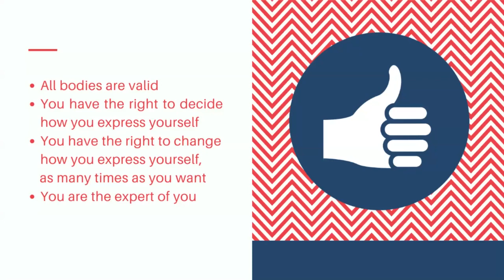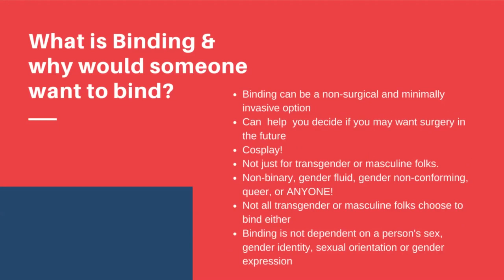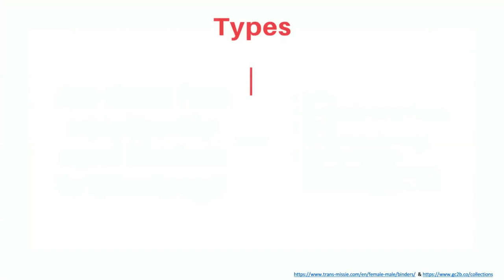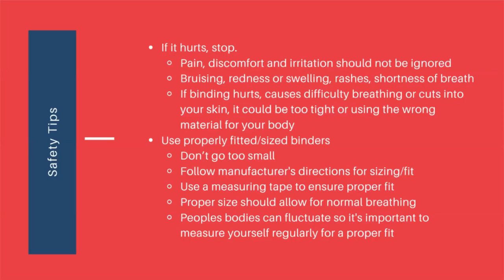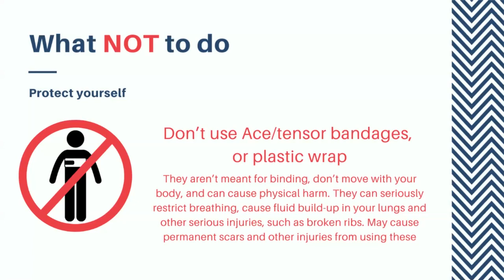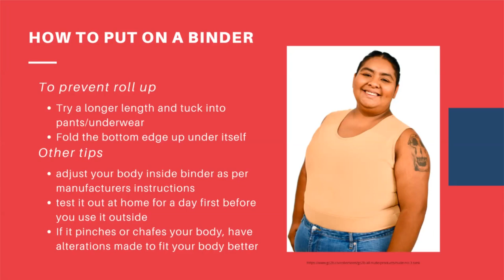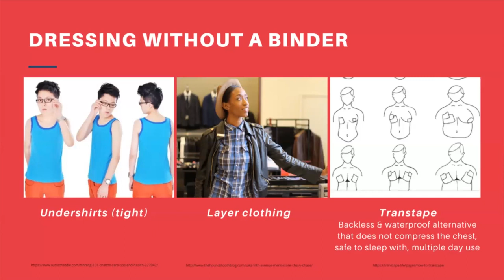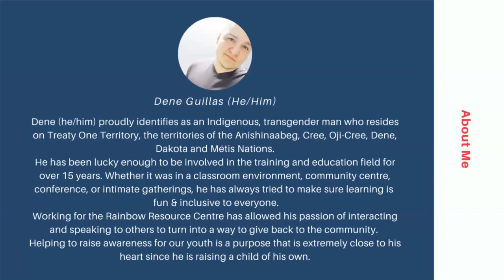Chest Binding and Safety Tips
Dene Guillas (School Equity and Inclusion Coordinator) from Rainbow Resource Centre, put together this handy video with information about chest binding.

This video will review:
What is binding?
Why may people bind?
How to get a binder
Types and styles of binders
Safety tips when wearing a binder
Summer binding tips
How to put on a binder
How to properly care for your binder
Dressing without a binder (tricks to create the appearance of a flattened chest)

*Note: information may have changed since this video was uploaded. We encourage folks to do their own research and talk to their doctors about the safest ways to bind *